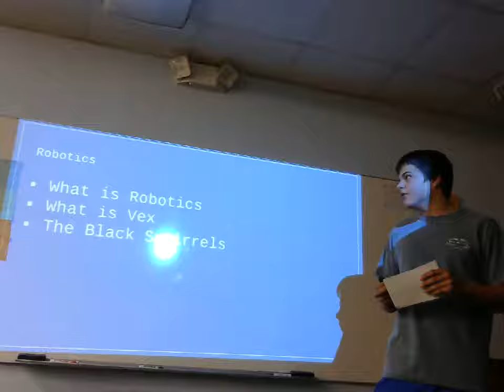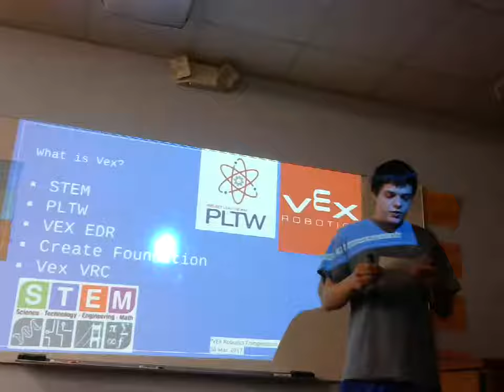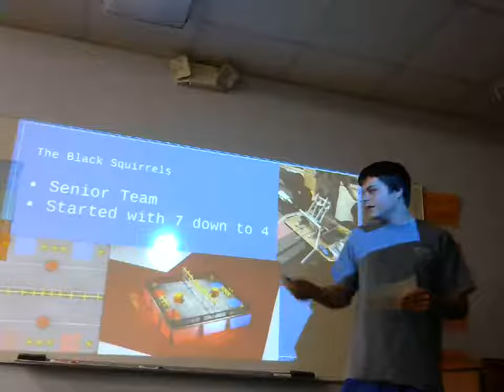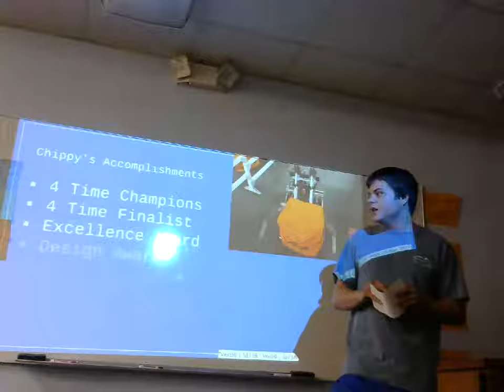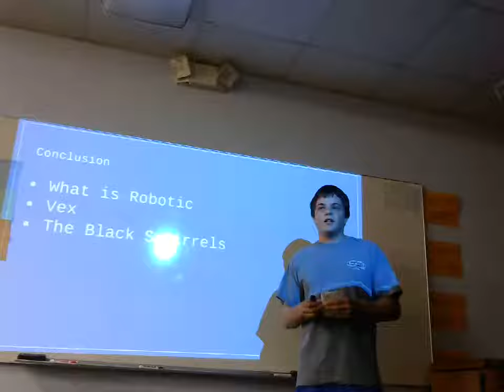Dale Fienhold: Informative (Robotics)